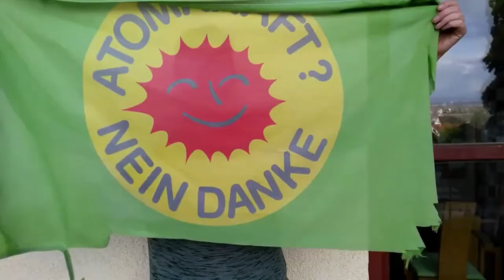Chernobyl at 35: Jutta Paulus MEP (Greens/EFA, Germany) - 1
2021 marks the anniversary of two dreadful disasters in nuclear power plants: 10 years have passed since Fukushima (11 March 2011), 35 since Chernobyl (26 April 1986). On this occasion, we take stock of the impacts of the latter catastrophe, look at the state of the nuclear industry in Europe today and provide an outlook of this form of electricity generation. Bringing in voices from our foreign offices and partners in different European countries, the dossier consists of articles shedding light on the different perceptions and myths of nuclear energy in the respective countries, a series of video statements explaining why nuclear is not the right answer to the climate crisis and various publications.